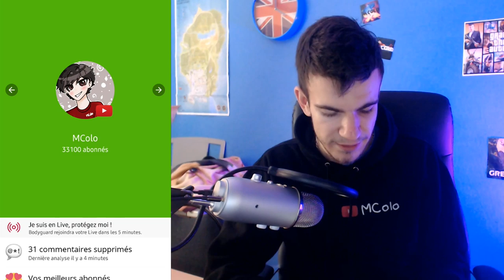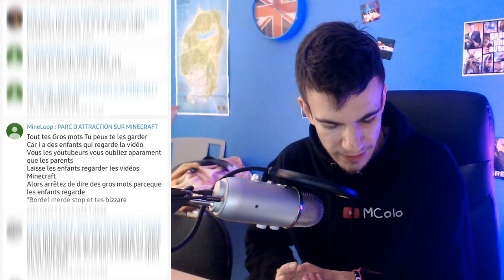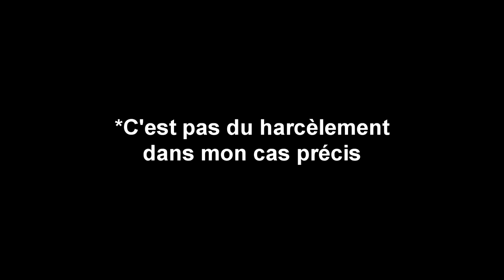MES MÉCHANTS COMMENTAIRES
Que faire en cas d'harcèlement ?

⭐ Mes lunettes pour réduire la fatigue et protéger mes yeux des écrans :
-5% en suivant ce lien :